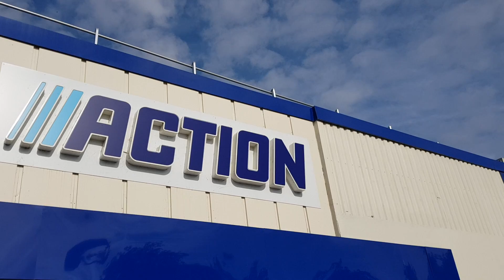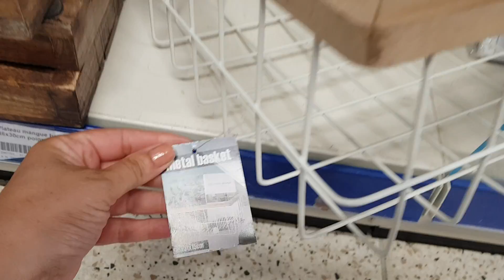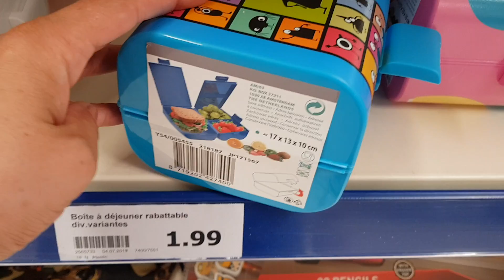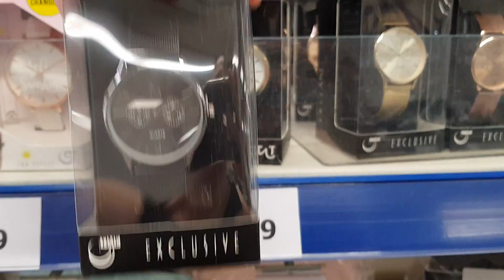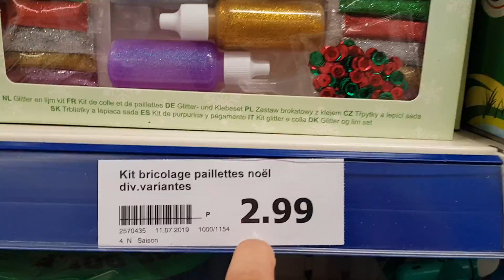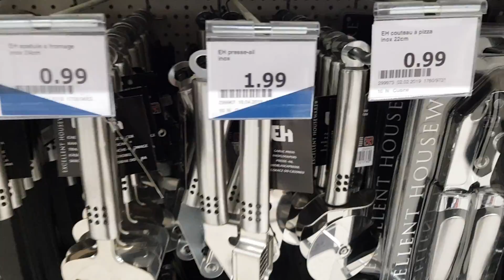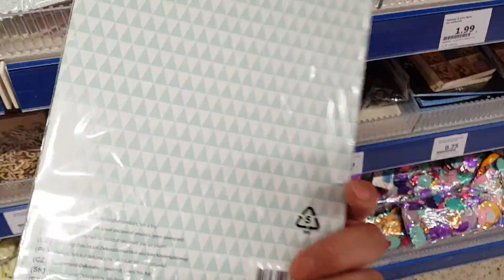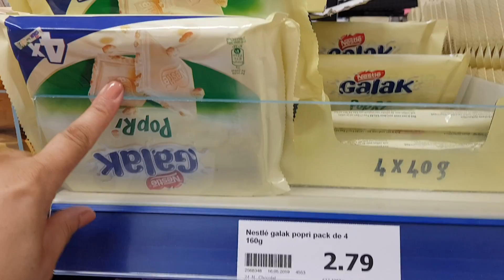ARRIVAGE ACTION - NOUVEAUTÉS JUILLET 2019